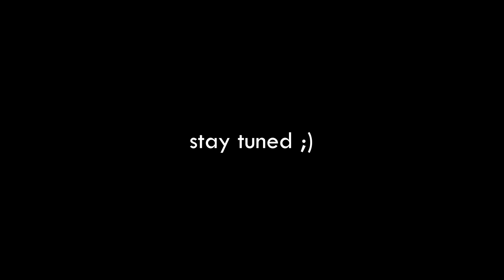a smol update :)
Hello!!

I know this place has become a little (a lot) messy. I don't want to give up on content creation so I just want to utilize the audience I have here and everything honestly to talk about things I learn and everything that I discover in life.

If you haven't checked out my podcast yet, head over to @the.sadharan.syndrome

Hopefully, you all will enjoy the kind of content I create here!